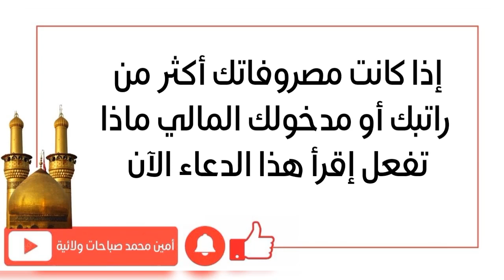إذا مصروفاتك أكثر من راتبك وما كاعد تسيطر على الصرف ماذا تفعل إقرأ هذا الدعاء الآن